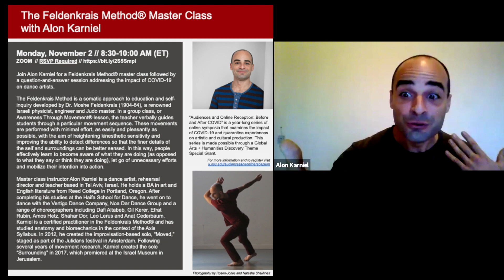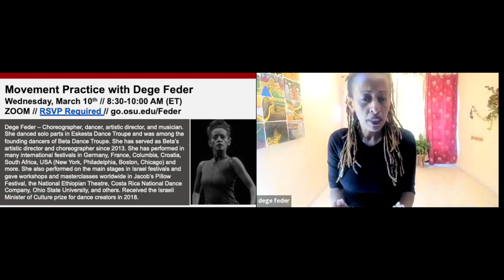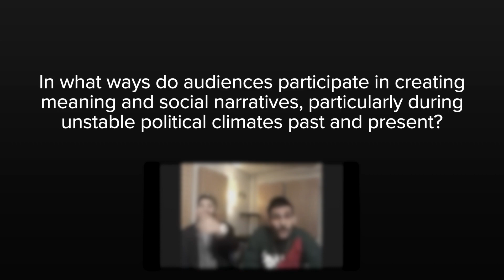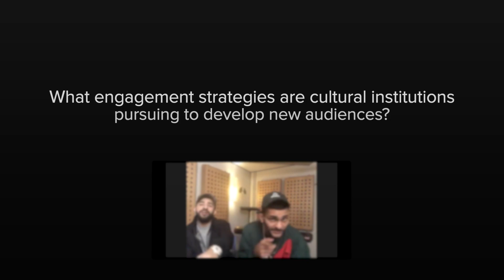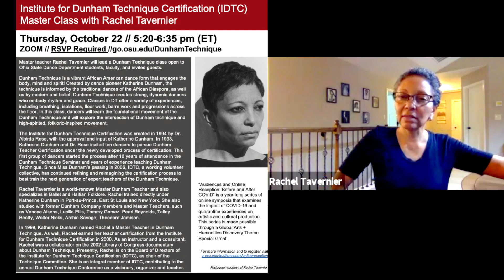Audiences and Online Reception: Before and After COVID trailer video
“Audiences and Online Reception: Before and After COVID” examines the impact of COVID-19 and quarantine experiences on artistic and cultural production by examining historical precedents, considering audiences in their social contexts, and imagining possible futures based on how audiences are currently forming. This project asks: How does COVID-19 impact cultural production, reception, and circulation? How are artists and scholars evolving their creative practices and research methods in response to quarantine experiences? What engagement strategies are cultural institutions pursuing to develop new audiences as their venues shutter? How are online and offline audiences responding to changes wrought by COVID-19? In what ways do audiences participate in creating meaning and social narratives, particularly during unstable political climates past and present? This project took place over the 2020-21 academic year at The Ohio State University, led by Harmony Bench, Yana Hashamova, Hannah Kosstrin, and Danielle Schoon, with funding from the Global Arts and Humanities Discovery Theme.